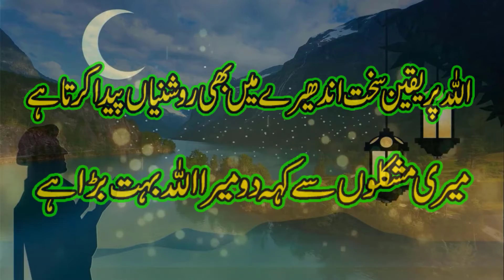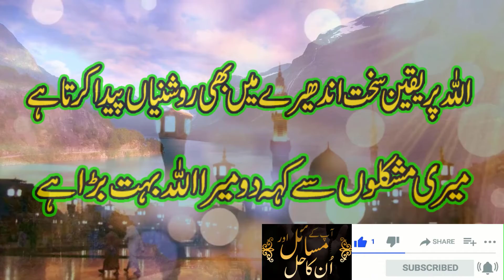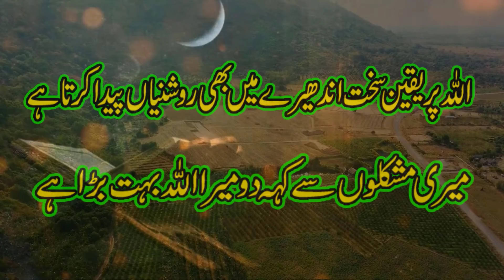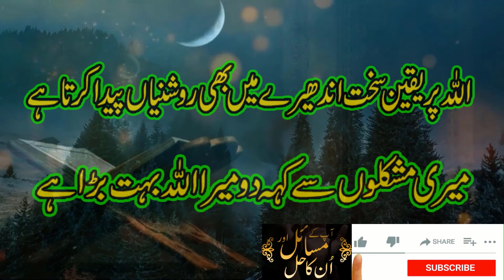Wazifa For Love, One Day Wazifa To Get Love, محبت کا جادو سے تیزاظیفہ, Wazaif With Hira